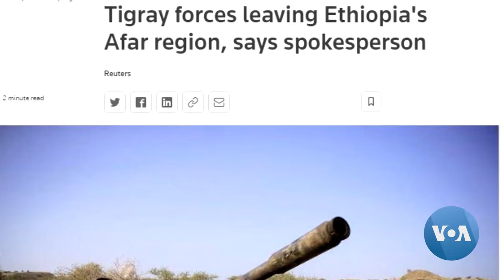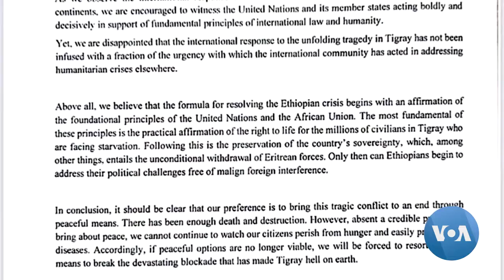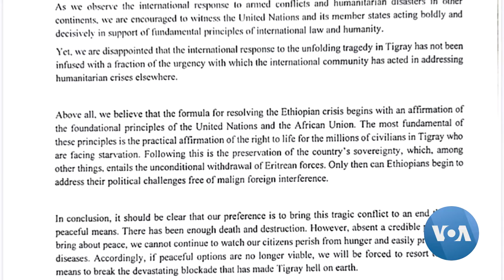የሰብዓዊ ድርጅቶች ያለምንም ገደብ ወደ ትግራይ ክልል እንዲንቀሳቀሱ መፈቀዱን የውጭ ጉዳይ ሚኒስቴር አስታወቀ